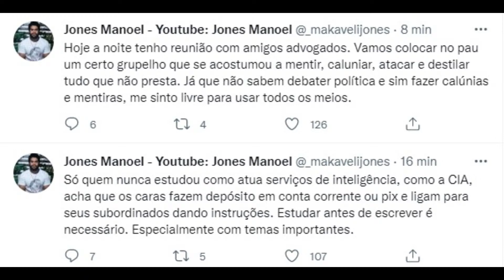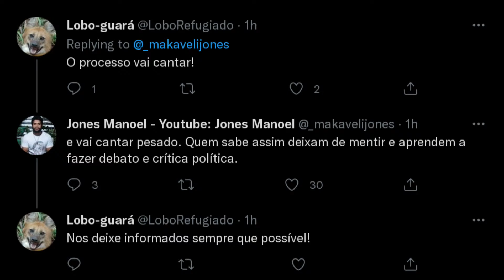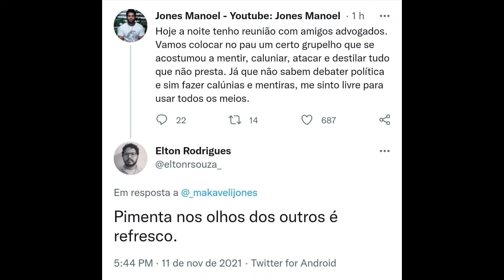Jones Manoel sai em defesa de Boulos e ameaça processar o PCO | Momentos Reunião de Pauta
Quem será o primeiro a processar o PCO? - Reunião de Pauta nº 835 - 12/11/21